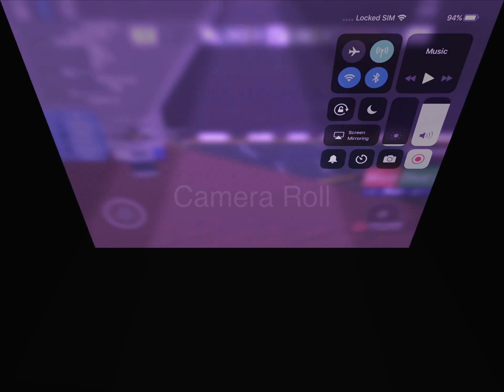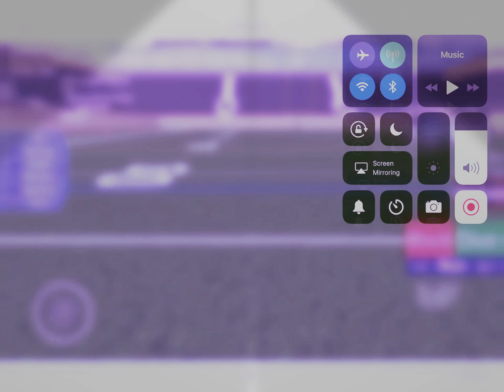Legendary football slideshow